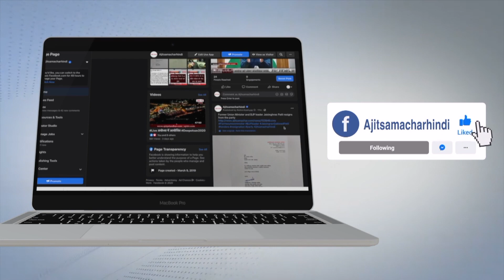Manoranjak Dunia 03 January 2021 on Ajit Web Tv